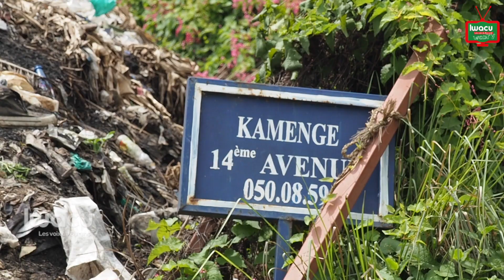Bujumbura peine à gérer ses déchets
Ces immondices faites de détritus de toute sorte  de déchets divers mélangées de restes d’aliments s’observent derrière le marché dit ’’Cotebu’’ dans la zone Ngagara.